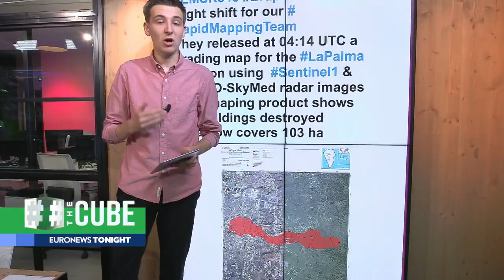La Palma volcano: Eruptions continue after earthquakes prompt further evacuations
Fresh earthquakes in the early hours of Tuesday morning have prompted further evacuations in La Palma after Sunday's volcanic eruption.